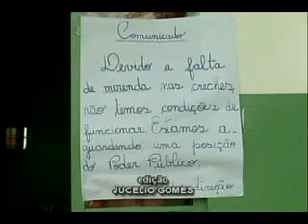CRECHE MERENDA VG 09 11 10 JORNAL DE MATO GROSSO